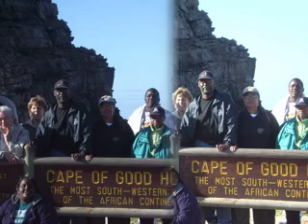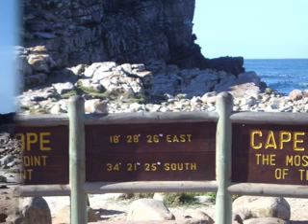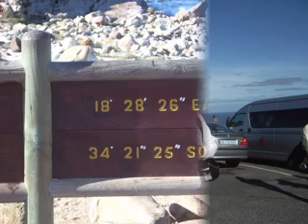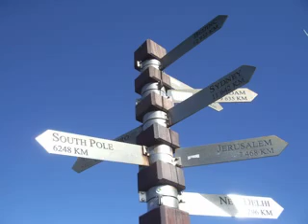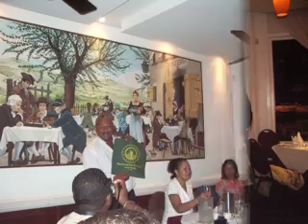Cape of Good Hope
Marygrove South Africa May 2007